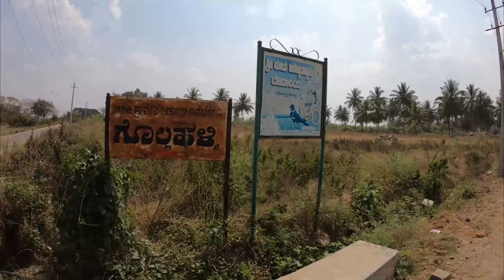ಒಳ್ಳೆ ಕೆಲಸ ಮಾಡುವ ಮುಂಚೆ ದೇವರ ಆಶೀರ್ವಾದ ತುಂಬ ಮುಖ್ಯ ! Kannada Vlogs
MUSIC CREDITS